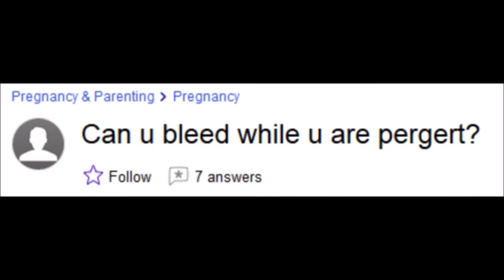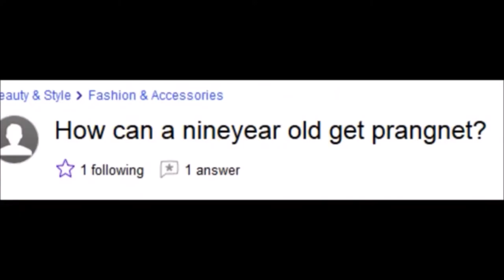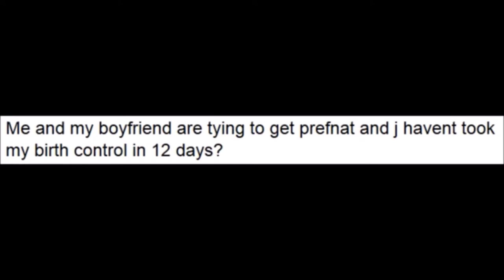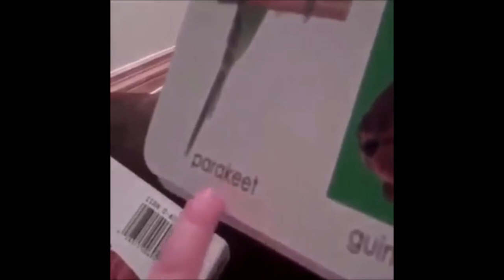Try not to laugh 2